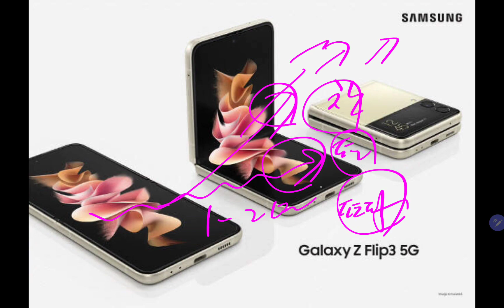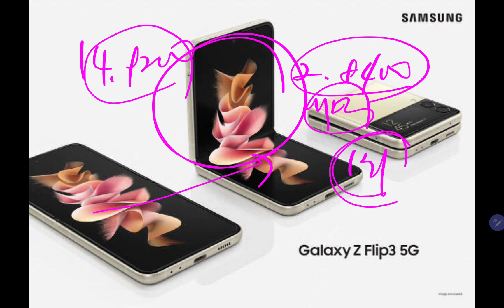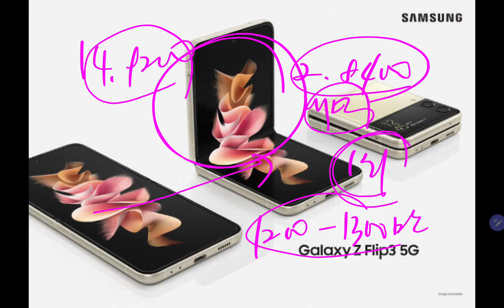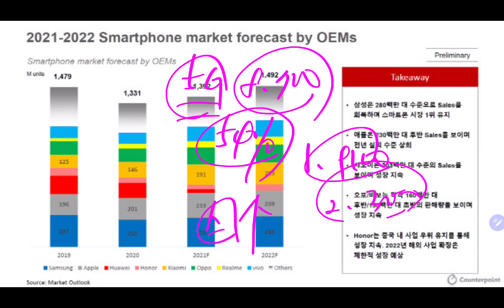내년 삼성전자 스마트폰 2억8천만대 판매 예상!! 세계 1위!!